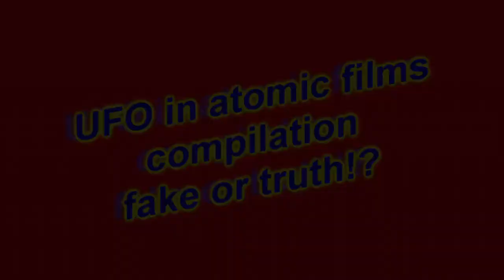Famous UFO Clips are they attracted to war